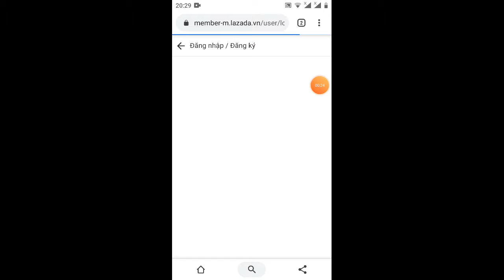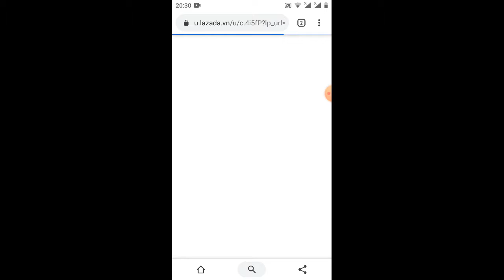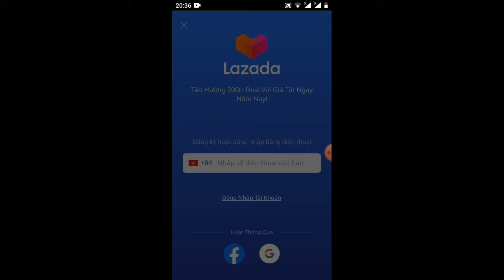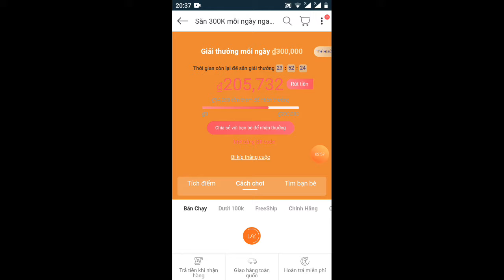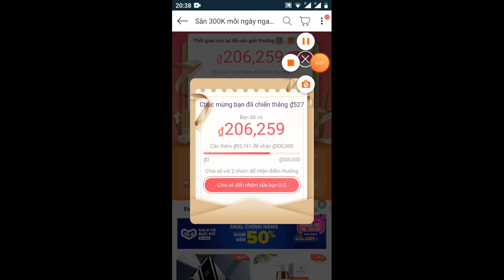event _ săn 300K mỗi ngày từ zalada -rút luôn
Link ĐK lazada

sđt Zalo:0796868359